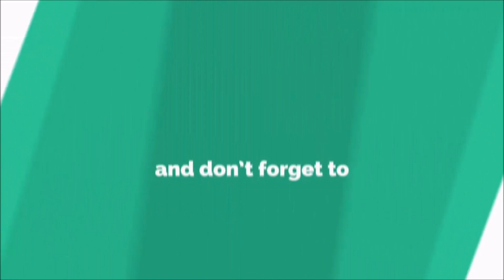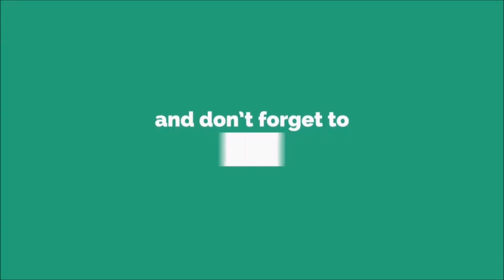Tháng Nào Cũng Đưa Hê't Lương Cho Vợ, Ngày Em Gáj Cưới Nhưng Vợ Chỉ Tặng Mỗi Thứ Này